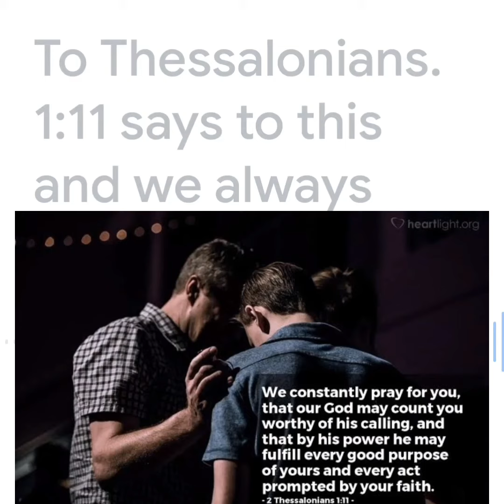2 Thes 1:11 -Bible study and commentary- Lord will make u worthy of his cal and fulfill ur purpose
what is the meaning of 2 Thessolanians 1:11